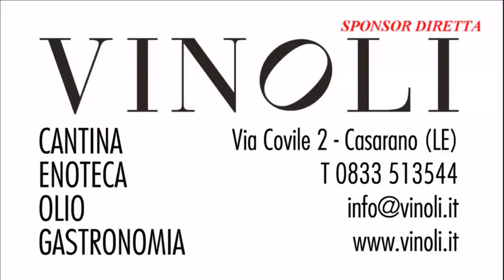Pro Italia Galatina - Casarano 0-5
Reti : 1′ Caputo, 14′ Antenucci, 50′, 88′ Palma, 73′ Lede Caldas.
Replica diretta della 26^ giornata del Campionato Eccellenza 2017/18.Buona visione !